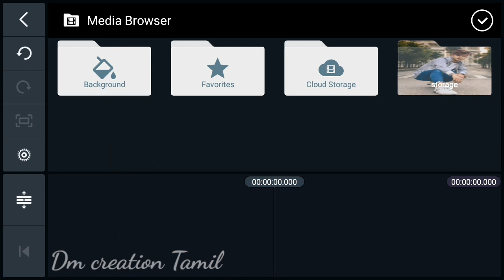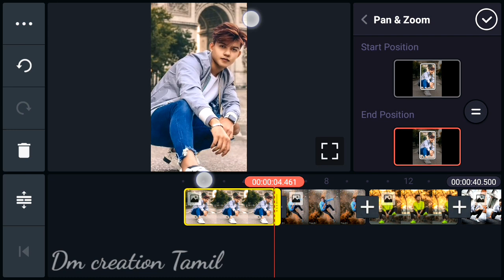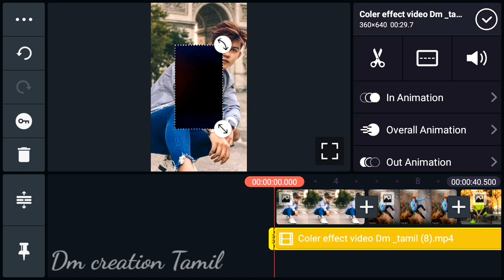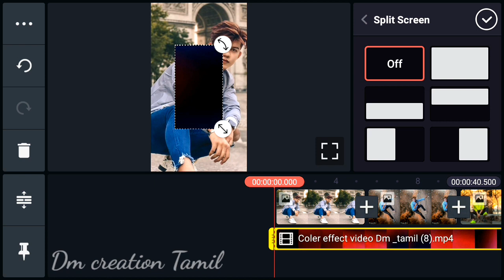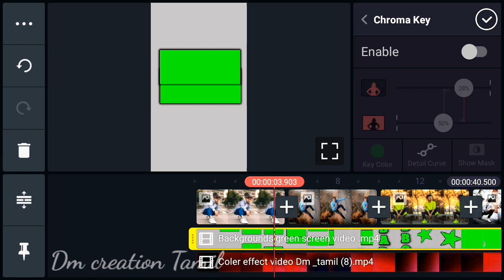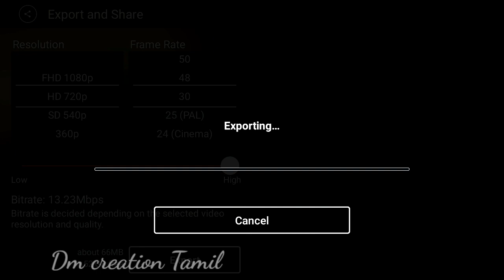How to make new style bad by editing status video edit with kinemaster WhatsApp status video Tamil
Used Apps -

background  green screen video Download link

Coler effect Video download link

🎵music Credits

 1.avee player green screen effect
2.avee player particles green screen
3.avee player template download green
Screen
4.avee player template download
5.avee player template green screen
6.avee player template
7.avee player screen effect
8.green screen spectrum effects
9.awesome avee player templates green
10.avee player template green screen effects
11.avee player green screen effects
download
12.avee player green screen video
13.avee player green screen template
14.avee player heart template green screen
15.
16.avee green screen effects
17.avee player green effect
18.avee player green screen effect status
19.green background video avee player
avee player
20.free avee player visualizer green screen
template
21.avee player visualizer green screen
22.new avee player template 2019 green
Screen
23.audio visualizer green screen
24.avee player green screen
25.avee player green screen full video
26. avee player visualizer template download
28. avee player template download
29. template for avee player
30. avee player visualizer file download
31. avee player spectrum template download
32. avee player spectrum download
33. avee player template
34. avee player template download link
35. avee player premium apk
36. avee player tutorial
37. avee player pro apk download
38. avee player template nightcore
39. avee player ViSualizer download,
41. avee player visualizer file download,
42. avee player spectrum download,
43. avee player visualizer template download,
44. avee player spectrum template
45. avee player visualizer download,
46. avee player template apk,
47. avee layer visualizer file download,
48. avee player editing,
49. avee player me video kaise banaye,
50. avee player template download link new,
51. avee player status,
52. avee player new template download, 28) avee player video editing,
53. ViSuallzer avee player download,
54. VISuallzer green screen,
55. visualizer green screen dj
56. visualizer download link
57. How to create trending WhatsApp Status Video

               Thanks